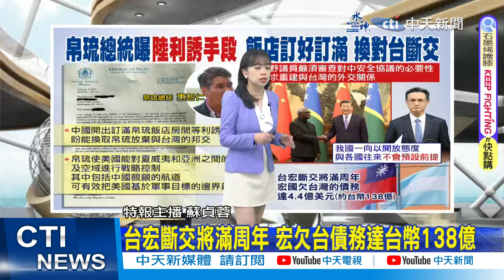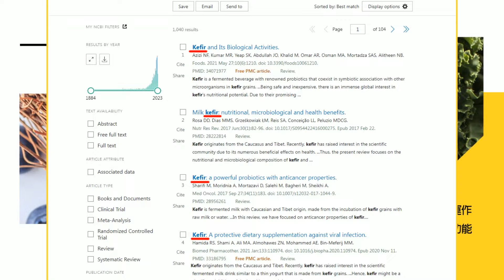【每日必看】帛琉總統曝陸利誘手段 將訂滿房間換和台斷交｜極端氣候影響 友邦吐瓦魯總理難產.議員坐船遇4米巨浪 20240216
00:00 帛琉總統曝陸利誘手段 將訂滿房間換和台斷交
01:58 極端氣候影響 友邦吐瓦魯總理難產.議員坐船遇4米巨浪
03:09 美情資披露俄將送核武上太空 柯比:尚未構成直接威脅
04:36 批陸大規模網攻 FBI局長:非夥伴而是霸凌者